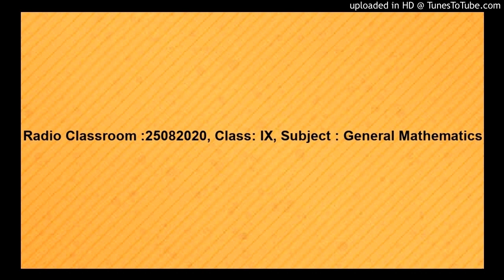Radio Classroom :25082020, Class: IX, Subject : General Mathematics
Radio Class - IX
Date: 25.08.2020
Resource Person : Smti Aparna Nath. Asstt Teacher. D N H S School, Udharbond
Subject - General Mathematics.